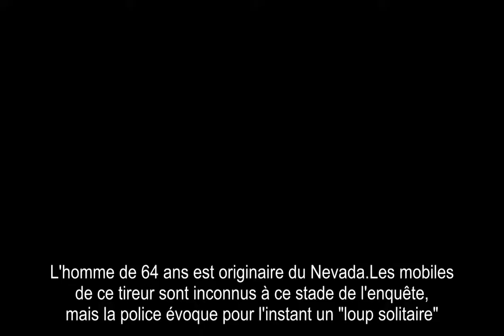Las Vegas shotting Stephen Paddock le tueur de loup solitaire ou soldat de Daech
las vegas shotting - live: las vegas shooting 10/1/2017. 6 hours ago - Las Vegas shooting video shows the chilling moment shots rung out across a crowd as the suspected gunman reportedly opens fire las vegas mass shooting - ‪#‎mandalaybay.